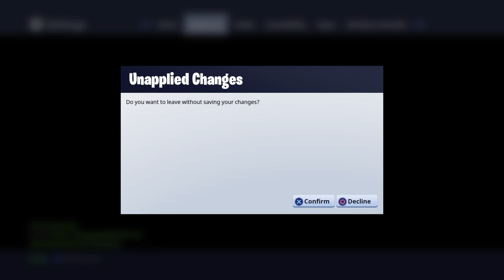FORTNITE SEASON 3 HYPE!!!!